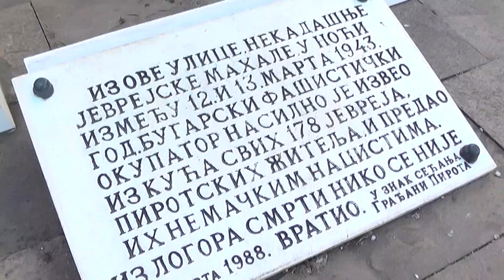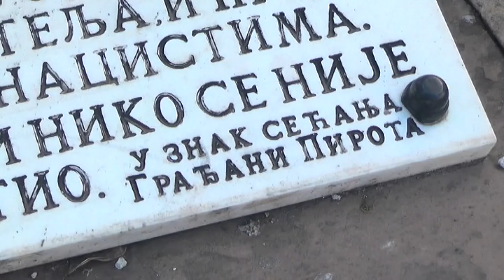ISTORIJSKI TURIZAM JOŠ JEDAN OD POTENCIJALA GRADA